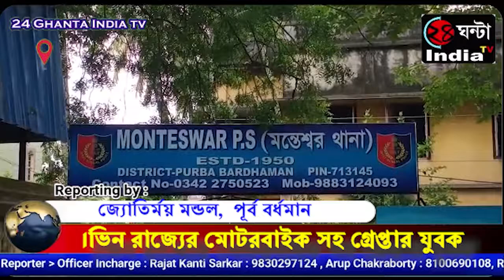।ভিন রাজ্যের মোটরবাইক সহ গ্রেপ্তার যুবক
ভিন রাজ্যের মোটরবাইকে চেপে  রাতের বেলায় ঘোরাঘুরি করার সময় এক যুবককে  গ্রেপ্তার করেছে মন্তেশ্বর থানার পুলিশ। ধৃত সামির শেখ মন্তেশ্বরের পুড়শুড়ি পঞ্চায়েতের আজহারনগরের বাসিন্দা। বাজেয়াপ্ত করা হয়েছে মোটরবাইকটিও। পুলিশ সূত্রে জানা গেছে, সোমবার রাতে পুটশুরি বাজার এলাকায় মন্তেশ্বর থানার পক্ষ থেকে নাকা চেকিং করার সময় ঐ যুবককে  তামিলনাড়ুর নাম্বার প্লেট থাকা মোটর বাইক সহ ধরা হয়। বৈধ কাগজপত্র দেখাতে না পারায় তাকে গ্রেপ্তার
 করা হয়েছে। কি উদ্দেশ্য নিয়ে মোটরবাইকটি সে ব্যবহার করছিল তা জানতে তদন্ত করা হচ্ছে বলে জানিয়েছে পুলিশ। ধৃতকে মঙ্গলবার কালনা আদালতে পাঠায় মন্তেশ্বর থানার পুলিশ।